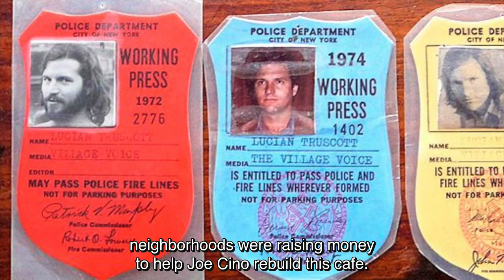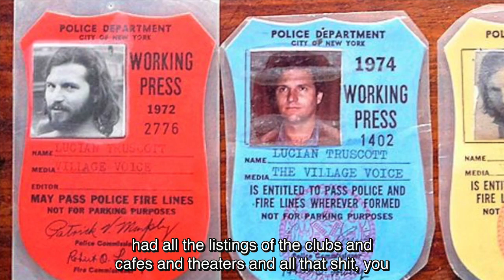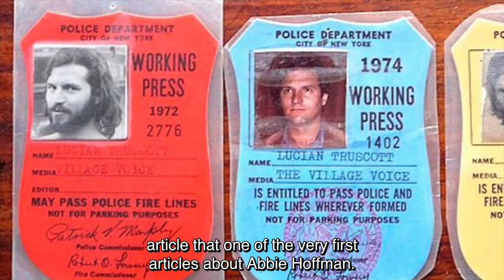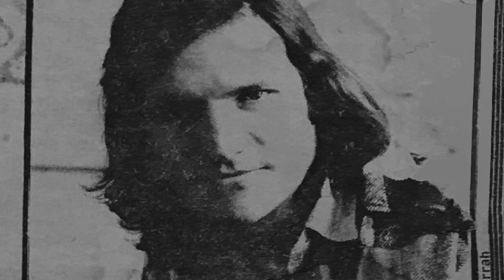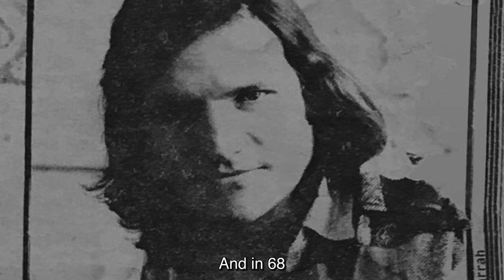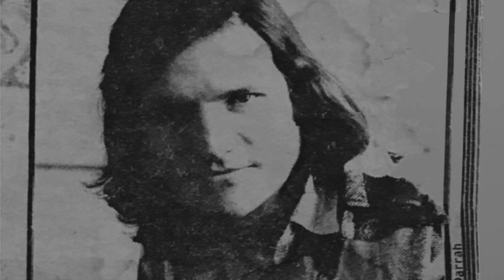Lucian K. Truscott, IV, on how he got to the Village Voice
The former West Point cadet and son of four-star generals was an unlikely addition to the Village Voice.